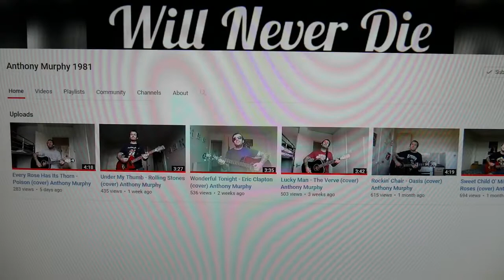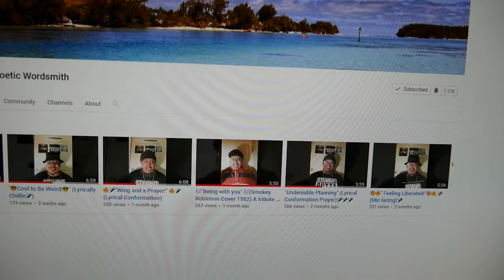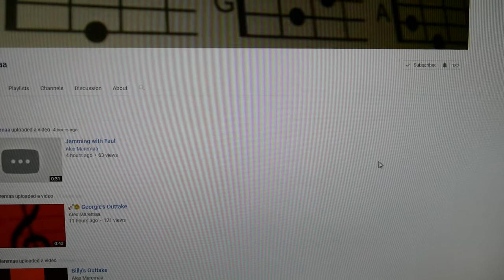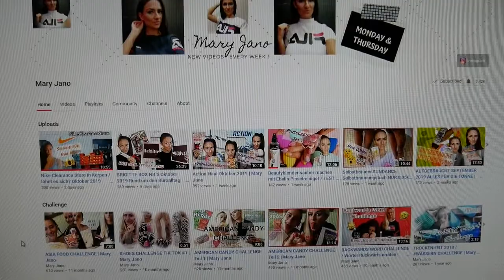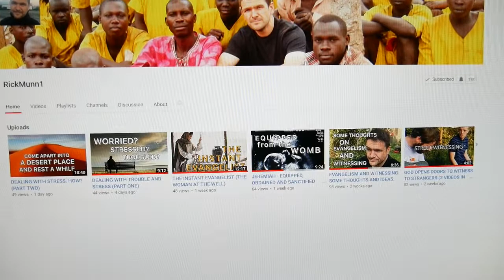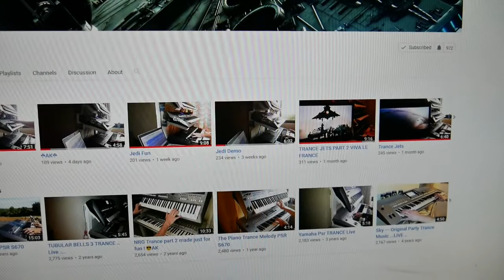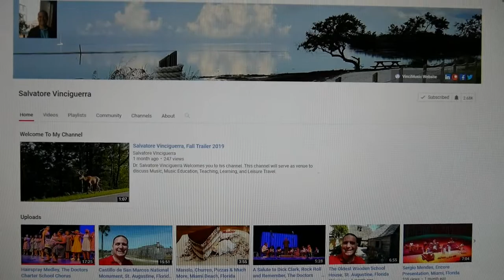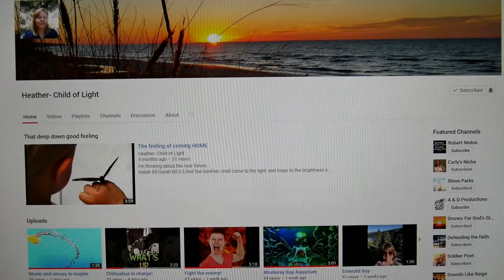Thank You 2000+ subs! Shout out and facts about Marie Hansen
Ten shout outs and ten facts about Marie Hansen